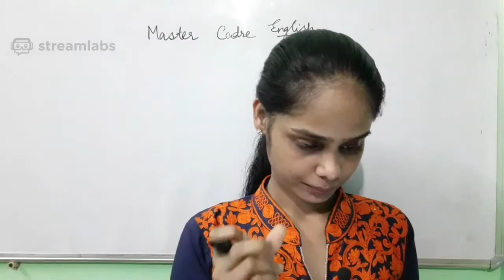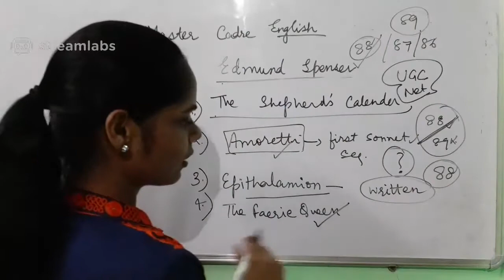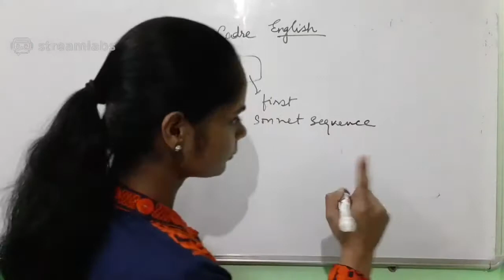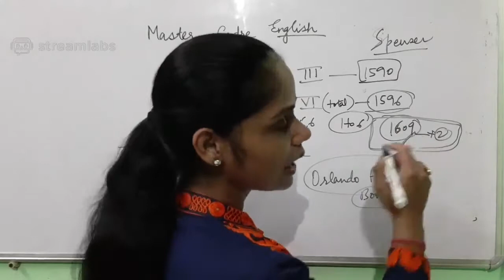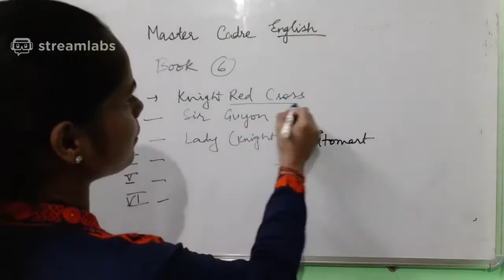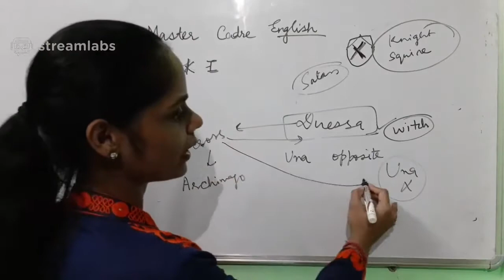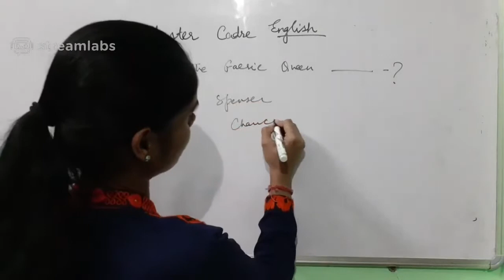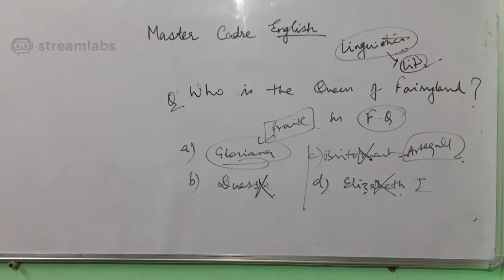Lec 6 Spenser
SLOT 2 (AUGUST 31 to SEPTEMBER 06)
31- LINGUISTICS
01- Elizabeth
02- Jacobean
03- Puritan
04- Restoration
05-Neo-classical age
06-Romantic age

MCQs SERIES TOPIC- SLOT 1 (August 24- 30)
PARADISE LOST
DR.FAUSTUS
HAMLET
SPENSER
MACBETH
MILTON
MARLOWE

About me

I am Shikha Yadav. I did BA (Hons.) English Batch of 2012; MA English, Batch of 2014 ; B.Ed., Batch of 2015 ( Everything as a REGULAR student from University  Of Delhi).
Apart from this, I have also qualified  CTET paper 2 (2015,2016,2018) and CTET paper 1(2019).

Teaching  Experience – 4.5 years , worked as a Lecturer ENGLISH with Directorate of education  also.

REASON behind creating  this channel- It gives me a platform  where I can share my knowledge with a large number of audience that will definitely help all of us to grow together. All of you will get a lot of good content that will help you in enhancing and in the process of clearing  your doubts.
ENGLISH  MASTER CADRE COURSE